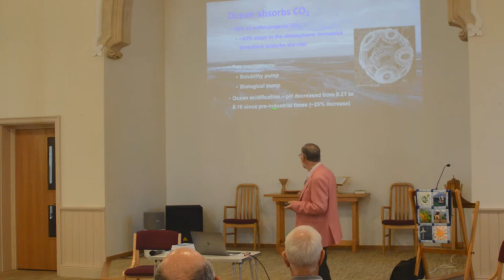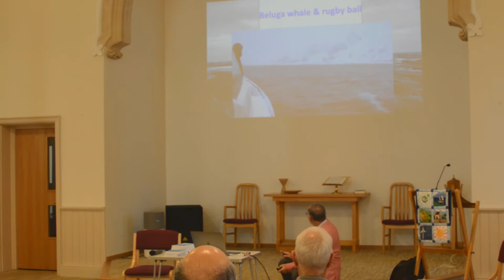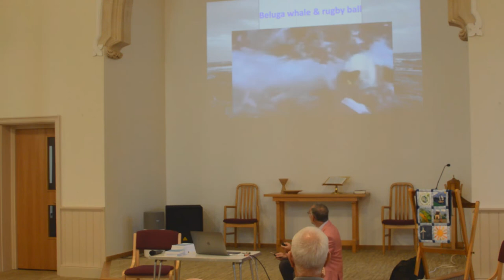Blue Planet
This is a talk by Professor Meric Srokosz about the book he wrote with Rebecca Watson called 'Blue Planet, Blue God. The talk was given in October 2021 to the Southampton Region Methodist Theology Forum meeting at Romsey Methodist Church. This is the second of two videos, the first concentrates on Blue Planet.